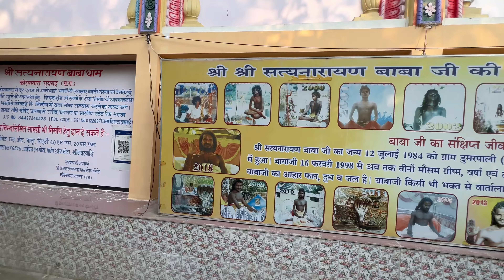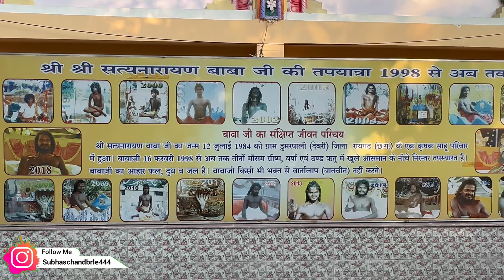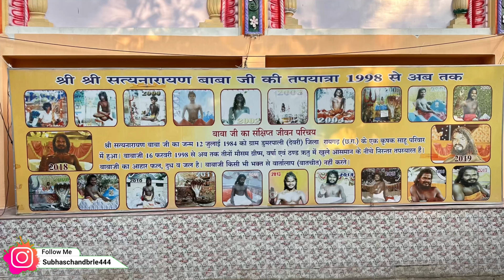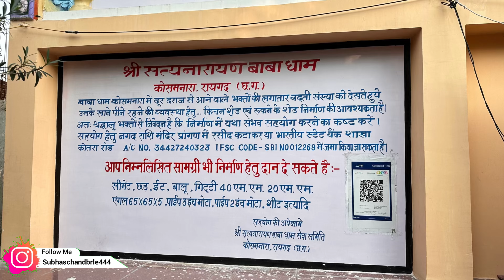shree satyanarayan baba | श्री सत्यनारायण बाबा रायगढ़ ये बाबा 24 साल से तपस्या मे लीन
Lokesh Dewangan YouTube Chennal Link

Instagram follow me ( हमें Instagram में फालो करे )

coller mic ka link

Mera Mobile ka link

My tripod

Mobile holder